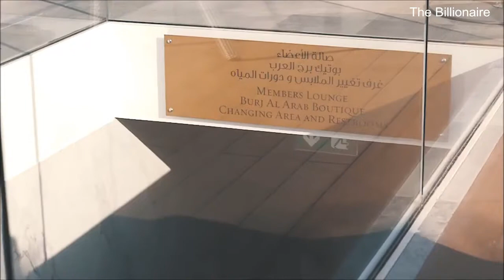BILLIONAIRE Lifestyle in Dubai [The Richest City in The World]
Hi, and welcome to The Billionaire Motivational Channel.
Have you ever wondered how the richest people live in one of the richest cities on planet Earth?
Search no more as this video will show you all the things billionaires in Dubai experience daily. All the cars, jets, jet-skis and restaurants. This is the ultimate Dubai luxury lifestyle motivation.

Apply now:-
Money Manifestation System/ Genie Script

Law Of Attraction 2020 Manifestation Offer - Give Us A Try!

Thumbnail:
Zed Sly

-This video is used for education purposes.